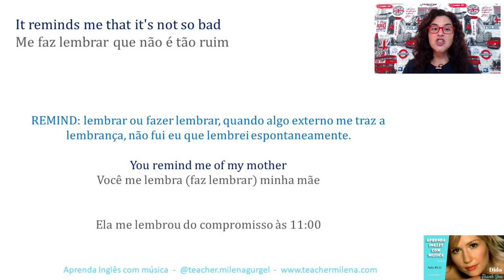O que significa REMIND?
Esta reviewaicm é um recorte de uma aula de inglês com a música Thank You - Dido